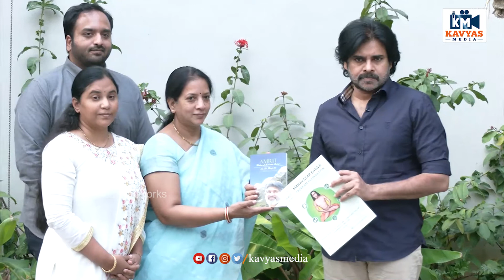Pawan Kalyan About Mahavatar Babaji Tadekam Foundation | Janasena | Kavyas Media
included Topic :
New Telugu Movie Reviews,
Telugu News,
Latest Social Updates,
Biggboss Reviews&Analysis,
Social-Apps-Websites Updates,